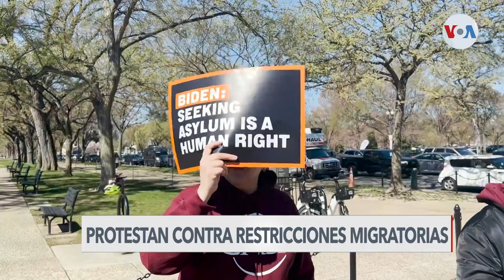Protestan en Washington contra la política migratoria de la Administración Biden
Con una manifestación pública en Washington, varias organizaciones reclamaron al presidente Biden por las recientes restricciones migratorias en la frontera.